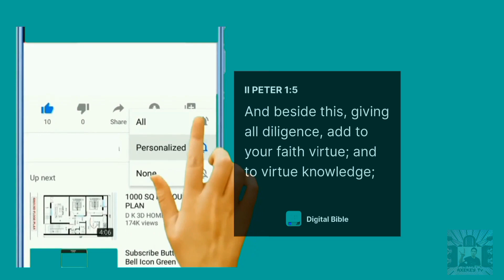"Iniibig kita by Roel Cortez short intro guitar Tutorial. Low notes "